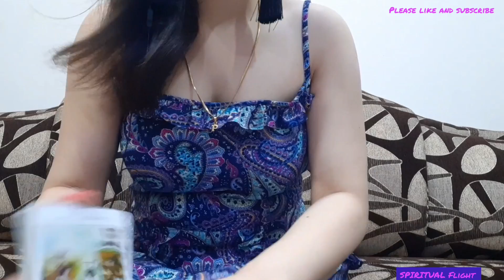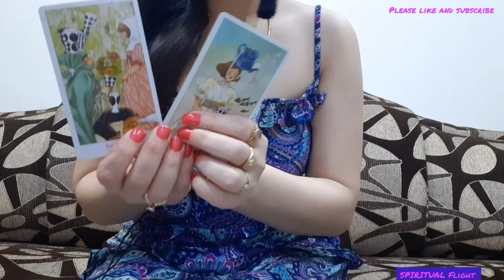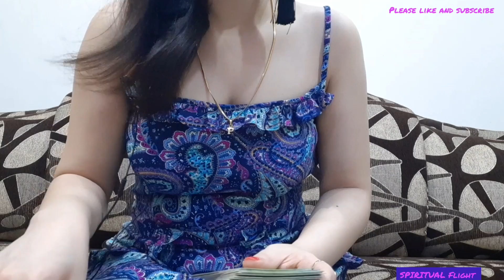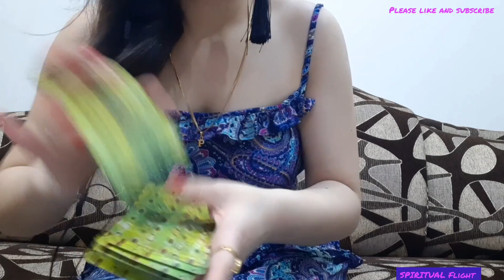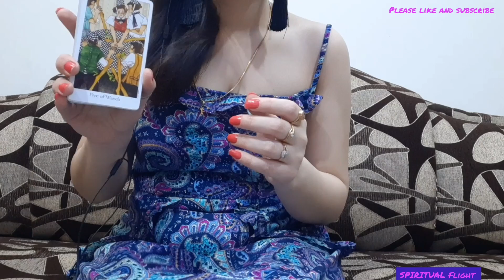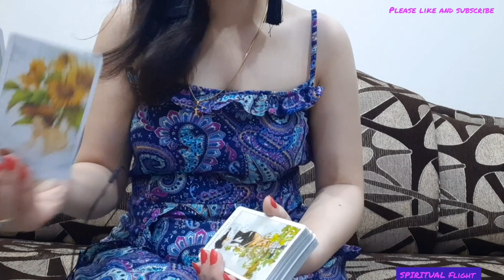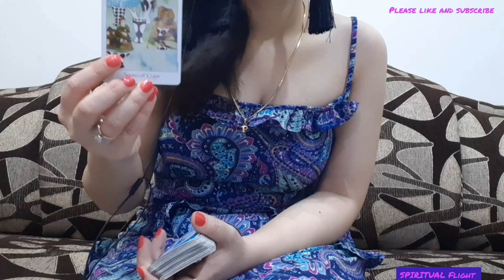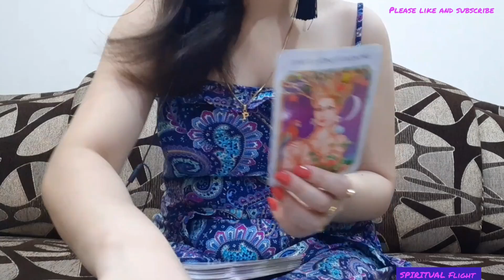LIBRA! "LOOKING AT YOUR PICTURES. SPYING ON YOU!" JUNE 2020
LIBRA LOVE READING JUNE 10-11